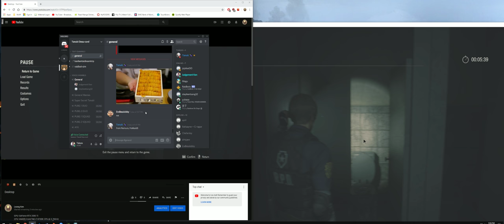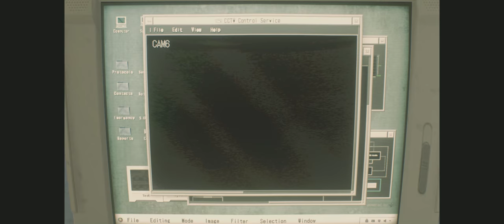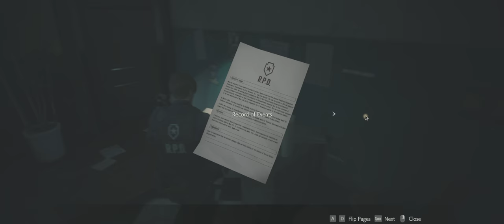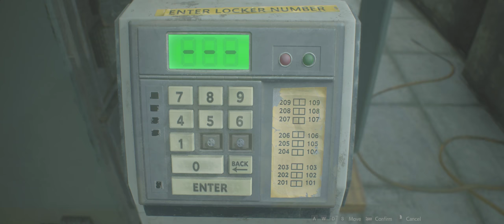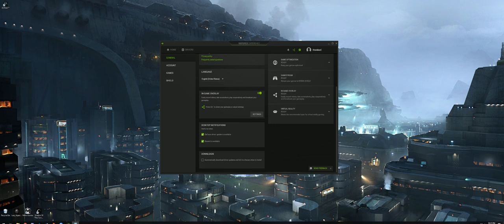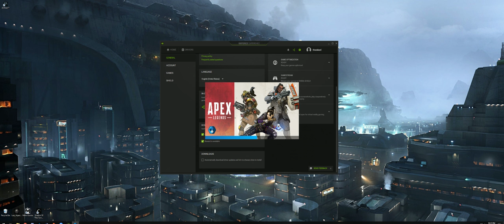Desktop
GPU: GeForce RTX 2080 Ti
CPU: Intel(R) Core(TM) i7-8700K CPU @ 3.70GHz
Memory: 16 GB RAM (15.93 GB RAM usable)
Current resolution: 3440 x 1440, 120Hz
Operating system: